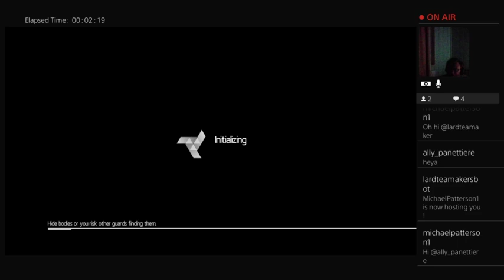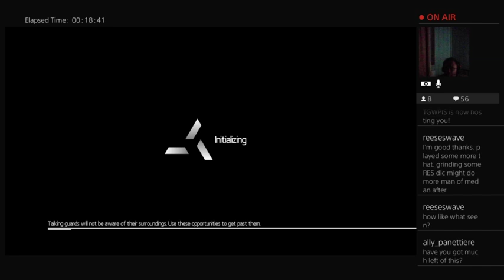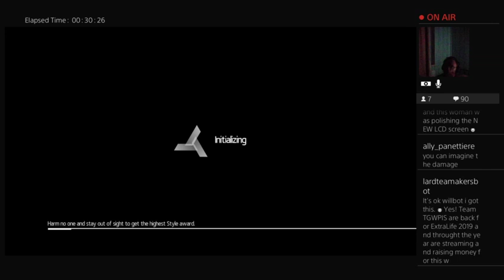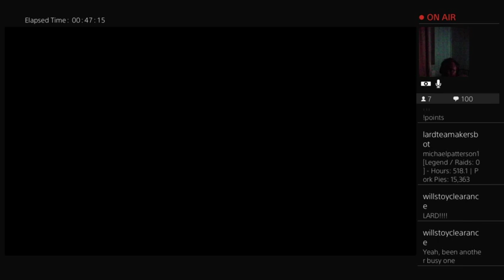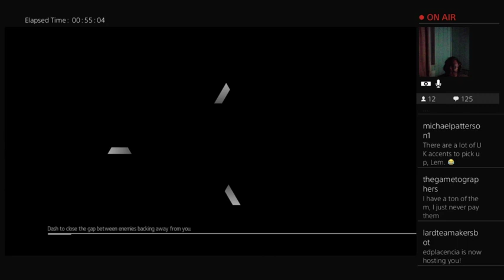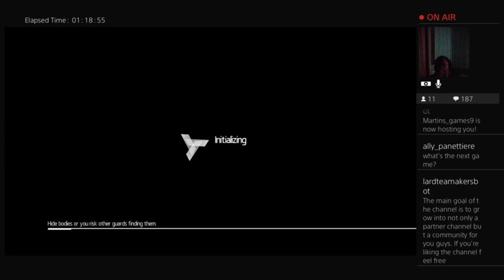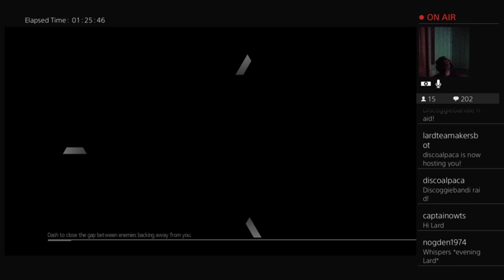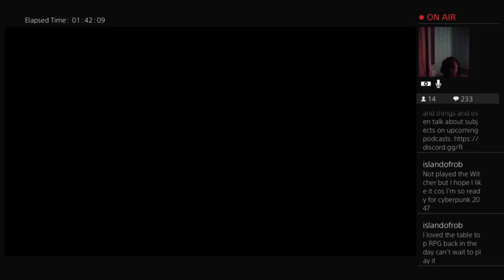Assassin's Creed SAGA Assassin's Creed Chronicles India part 3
The penultimate part.